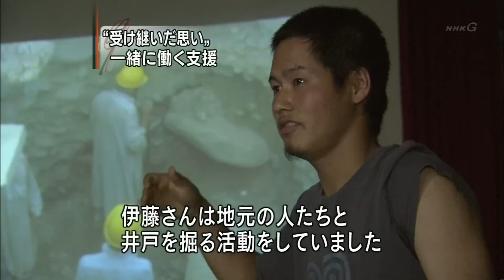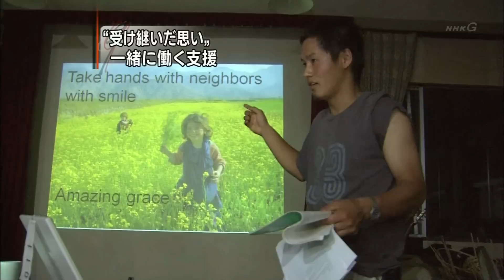伊藤和也さんの思い 受け継いで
アフガニスタン 命の水を求めて ／ 菜の花畑の笑顔と銃弾 ／ 渇いた大地にまいた種～アフガンから届いた命の写真～